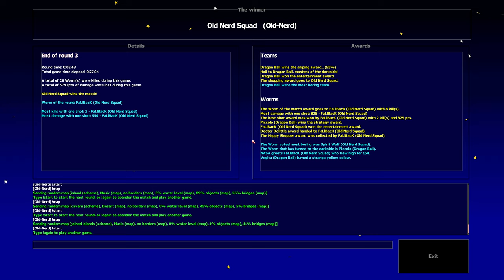Worms Armageddon Online | Kaos 1v1 | PC 4K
Title: Worms Armageddon
Mode: Online - WormNET
Game Style: Kaos 1v1 (3 rounds)
Controls: Mouse + Keyboard ⌨🖱

Spirit Wolf - @Spiritwolf1322
FaLlBacK - @fallback1935